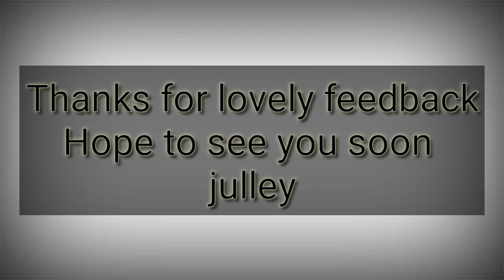Vlog|Ladakh|Sheypalace|Anunknownwriter Anunknownwriter ladakh leh Besttimetovisitladakh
This is the video  that I shot during  short village walk with students from Haryana.